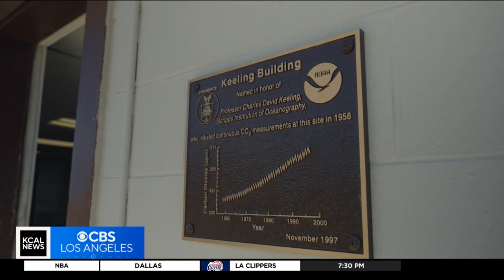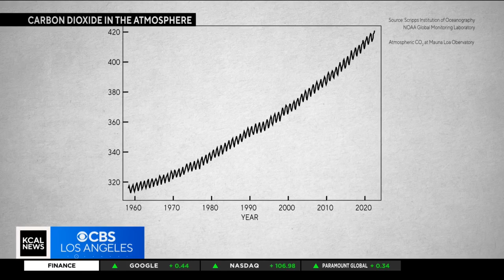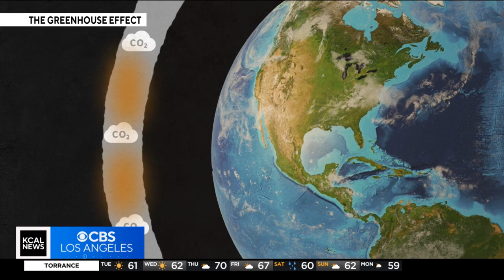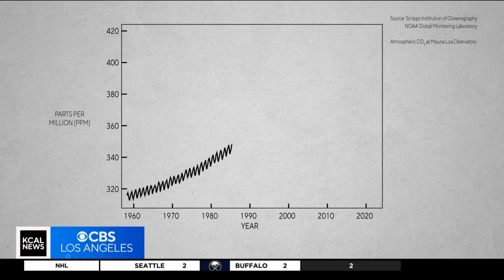The Invisible Problem: Understanding how carbon is warming the Earth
It's one of the most powerful forces warming the Earth, leading to increasingly severe droughts, wildfires and floods. It's also invisible. So how do we see start seeing carbon?